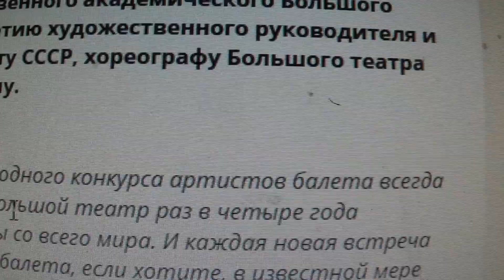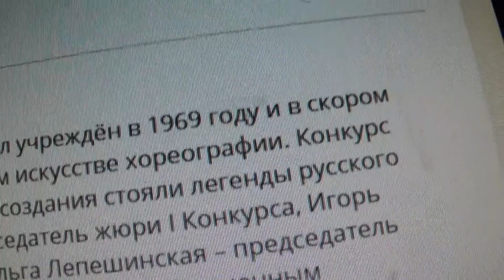XIV Международный конкурс артистов балета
Международном конкурс артистов балета к 95-летию Юрия Григоровича. Примут участие артисты 33 стран
МНЕ ЕСТЬ ЧТО СКАЗАТЬ ВАМ,

ГРУППА В КОНТАКТЕ :
Узнаете интересные события из жизни Николая Цискаридзе, о его творчестве и многое другое.